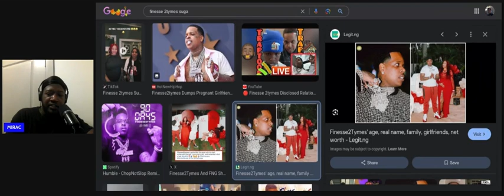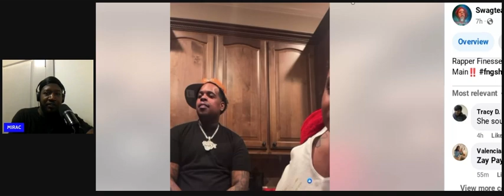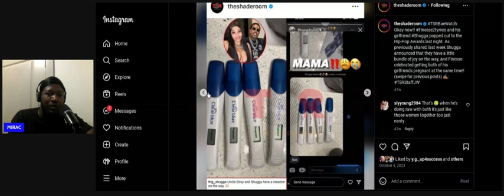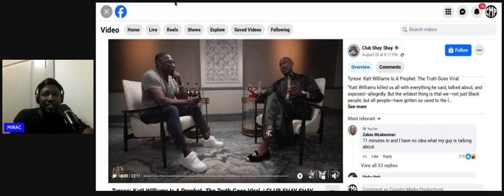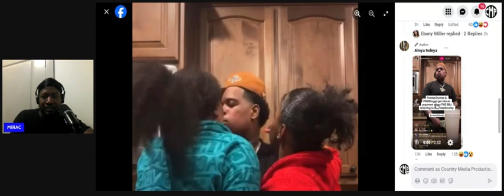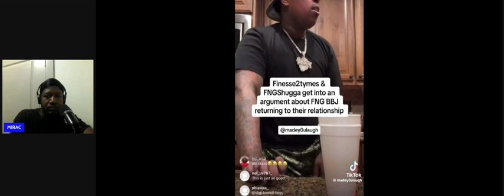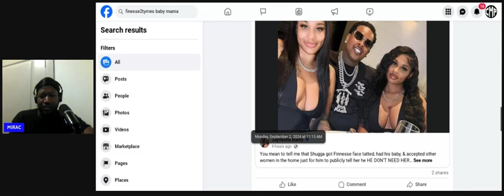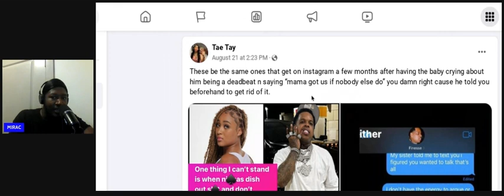Finesse 2tymes Tried To Finesse Suga Into Sharing The House With His Other Baby Mama